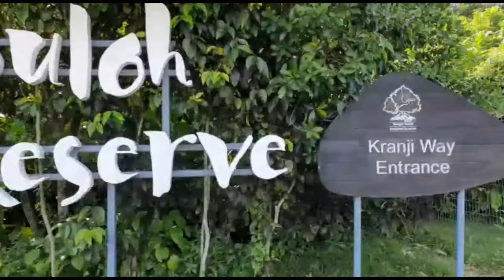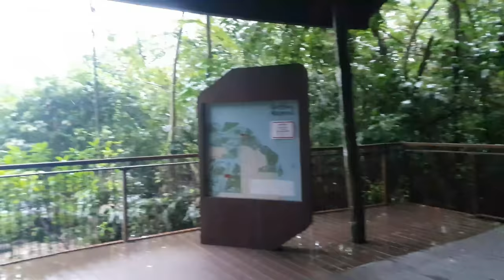Sungei Buloh Wetland Reserve (Singapore) [4K] Vlog 4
This is about my journey into the wildlife of Singapore's wetland reserve.
All videos and footage was recorded by myself and it took hours of work for the editing and recording.

Editing   :Filmora X
Photography : Daniel Dinesh
Videography : Daniel Dinesh